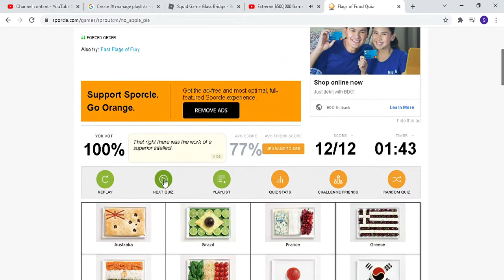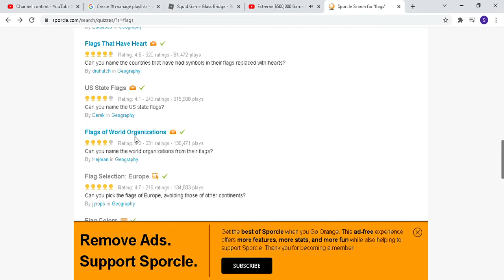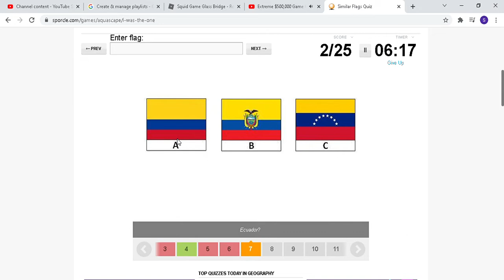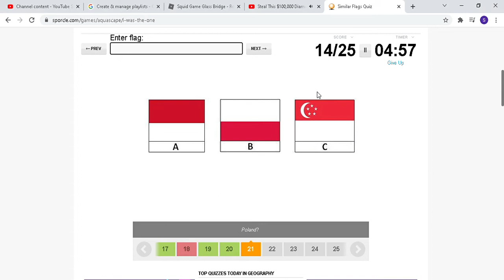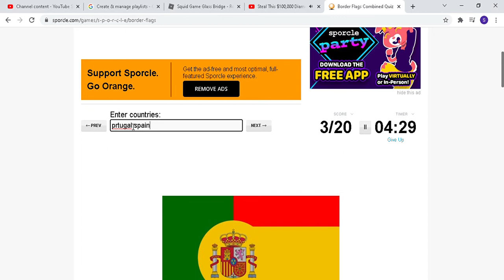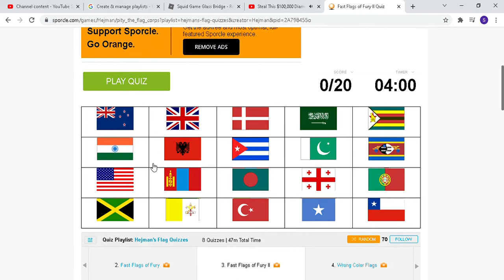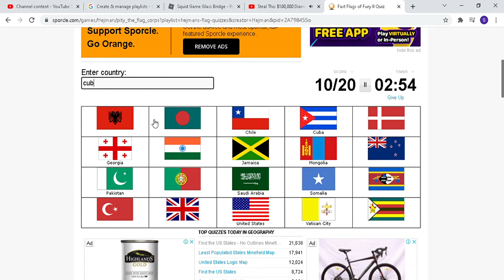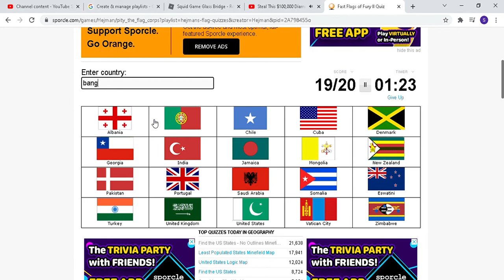name that flag minigames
sporcle lol